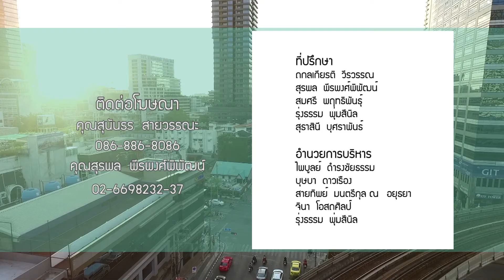[22/07/59] Dr.Smith แป้งโกะ กินเท่าไหร่ก็ไม่อ้วน 5/5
ร่วมเดินทางไปกับสาวน้อยน่ารัก เสียงดี มากพรสววรค์ ที่แจ้งเกิจากโลกโซเชียล "แป้งโกะ -จินตนัดดา ลัมะกานนท์" มาไขข้อข้องใจอีกหนึ่งปัญหาใหญ่สำหรับคนผอม เรื่อง กินเท่าไรก็ไม่อ้วน ว่าเกิดจากสาเหตุอะไร แล้วจะมีวิธีอย่างไรให้น้ำหนักตัวเพิ่มขึ้น มาดูคำตอบพร้อมกันใน Dr.smith ตอนนี้กันครับ